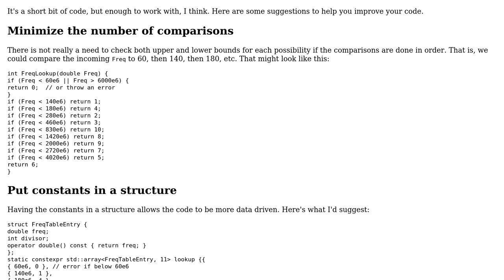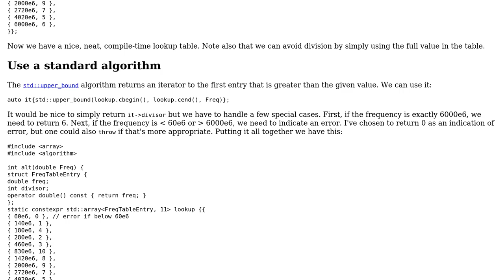Code Review: Finding index in list in C++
With thanks & praise to God, and with thanks to the many people who have made this project possible! | Content (except music & images) licensed under CC BY-SA | Music | Images & others | With thanks to user Jamal user Edward user Ali Nikneshan and the Stack Exchange Network Trademarks are property of their respective owners. You are responsible for your own actions.